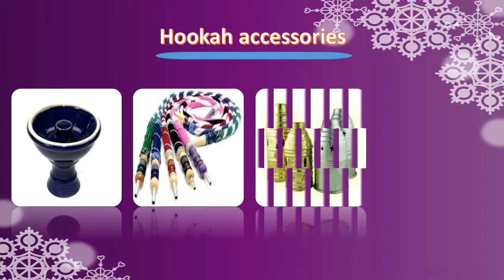Hookah accessories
Nara Hookah offers wide range of Hookah accessories & Hookah products for almost every hookah brand like Mya, Khali Mamoon. Buy high quality accessories such as hookah hoses, charcoal holder, charcoal burner, glass hookah vases, hookah heads & bowls, rubber gaskets & more at the best hookah shop near you.